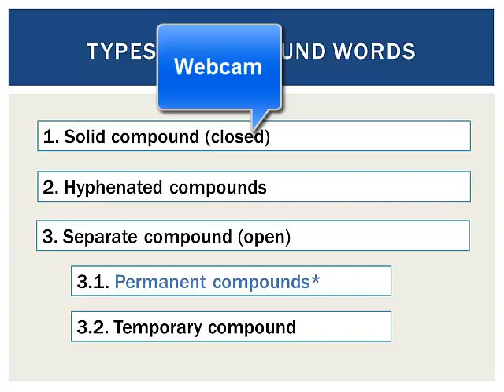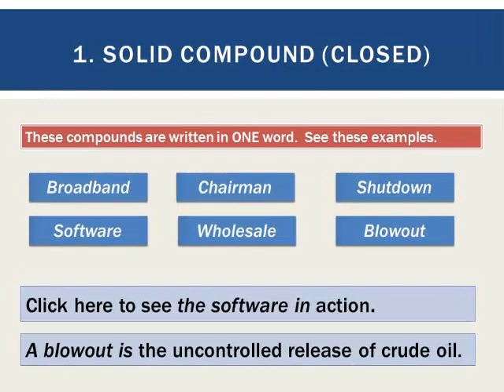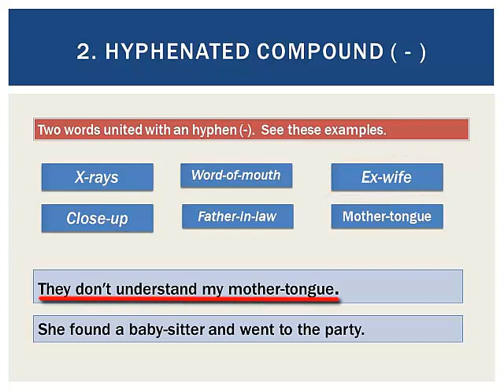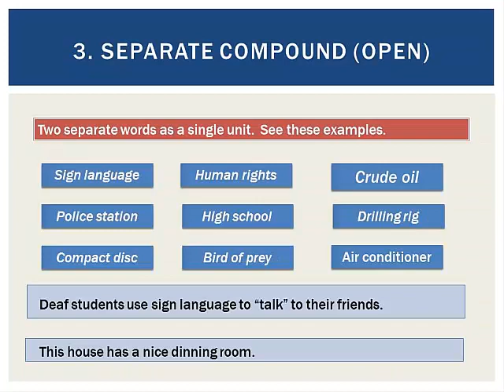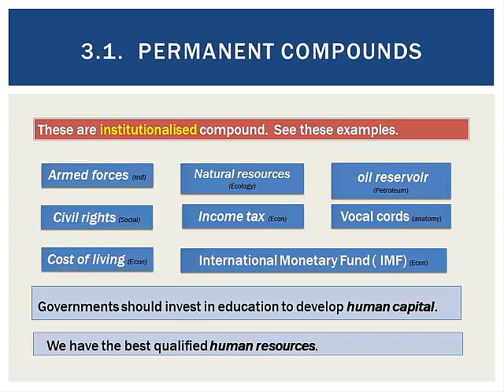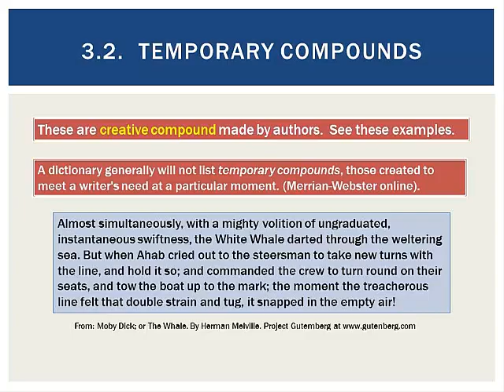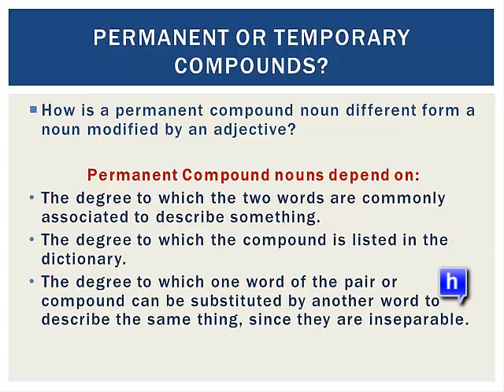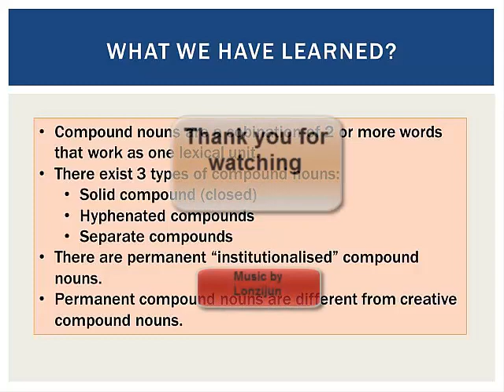Separate compound nouns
In this video, we discuss hyphenated and separate compound nouns. There are some activities that are incorporated in the video as you play it.